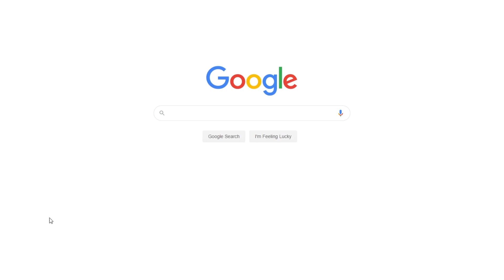Descriptive Painting «The Creation of Adam» | Free Descriptive Essay Example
📝 The Creation of Adam is a painting that belongs to the renaissance era. This work is Michelangelo’s fresco Sistine chapel ceiling, which is circa done in the year 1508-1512.

📑 Paper type: Descriptive Essay
📖 Pages: 3
🔠 Words: 930
📚 Subjects: Art, Paintings
⚙️ Language: 🇺🇸 English

🔎 Works Cited:
Hartt, Frederick. Michelangelo. New York: Harry N. Abrams, 1984. Print.
Pietrangeli, Carlo, et al, The Sistine Chapel: A Glorious Restoration. New York: Harry N. Abrams, 1994. Print.
Steinberg, Leo. “Who's Who in Michelangelo's Creation of Adam: A Chronology of the Picture's Reluctant Self-Revelation.” Art Bulletin 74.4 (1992): 552-566. Print.